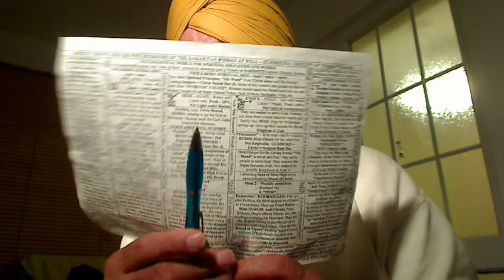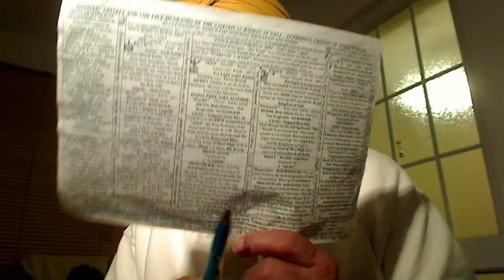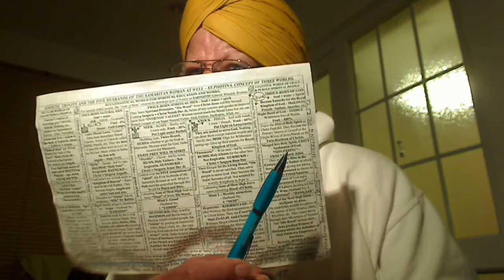This is the Age of Christ and Royal Priests are Free of the dead letters but full of living ....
This is the Age of Christ and Royal Priests are Free of the dead letters but full of the living holy spirit, "common sense".

Hi Brother Patrick,
If you read Luke 16v16, we are no more under Law or sins but under Holy Spirit and Blasphemy. If Laws to govern a country are made in the Light of Holy Spirit, then they will stand otherwise they are hypocrisies.
Laws which are not tempered with holy spirit, common sense, they are stupid.
God is to be worshipped in truth and in spirit and that is what Jesus told Pilate that you are sitting on this Seat so far you are righteous and not doing any favours.
That is how it should be but most people in these advanced countries are hypocrites. Justice cost a lot of money and money makes the mare go. Jewish people are governing USA, U.K. and other European countries through money and media, the other Fold of Mammon whilst the people of God are common people of conscience. They are going to defeat hypocrites with the law of violence such as killing and looting of the rich. Remember Jesus told a rich Jew that if he needs to be Perfect, then he had to return the money back to the poor that he had cheated. But the rich man belonged to the Fold of Mammon and he pulled a long face and went away. Such would be the nature of JUSTICE in the ensuing years and Justice would be done before the End of the World in May, 2023 when Israel shall be 75 years old.
I am expecting riots in May, 2018 when the protection of Israel would be taken away or the influence of Mammon and media would be gone. People would use common sense.
Let us worship Elohim, Allah, Parbrahm, etc., who is within us if we are truthful and clean-hearted people. This will earn us Resurrection as demonstrated by Jesus in Lazarus.
In Jesus, we are Royal Priests who receive Freely from our Father and we give Freely. Present Churches employing hireling Dog-Collared Priests that are worse off than the responsible Rabbis fulfill Matt. 12.v43-45.
So, take advantage of the Light delivered by our anointed Royal High Priest Christ Jesus and earn your Salvation by just being truthful and open-hearted people. These organised Churches are Synagogues of Satan and no wonder Church of England tops the list by glorifying the Army Soldiers who died killing others in the name of Mammon.
People living in the Jungles are closer to God than these Mammon worshipping materialistic nations.
You could still worship God by being honest whilst living among the crooks. It is like the Lotus flower flourishing in dirty and murky waters.